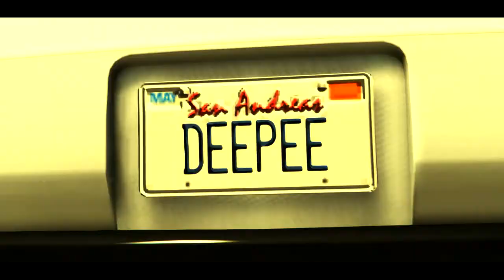"Full Moon Goodbye" - Short GTA 5 Machinima ROCKSTAR EDITOR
Here you go. Another one of these

Special Thanks to Alan Walker's Faded Orchestral Piano Cover

Incase you didn't get the plot. Its about some dude and his girlfriend met up in the carnival and then visit the dudes cousins to party. 3 days later, they got mugged in alley only for his girlfriend to be killed in the process.